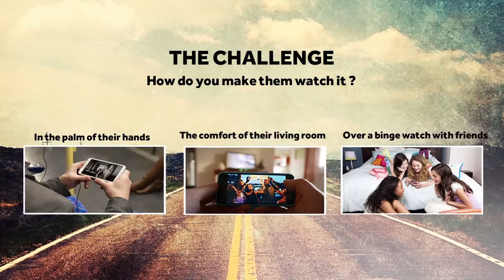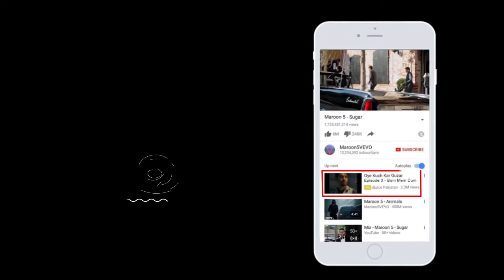djuice film - Oye Kuch Kar Guzar Case